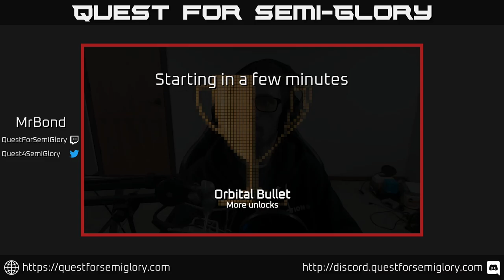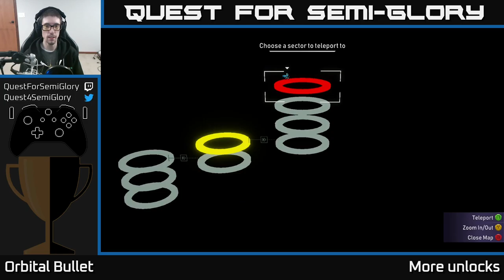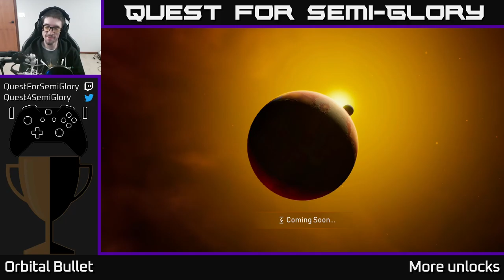Quest for Semi-Glory - Orbital Bullet, Session 3